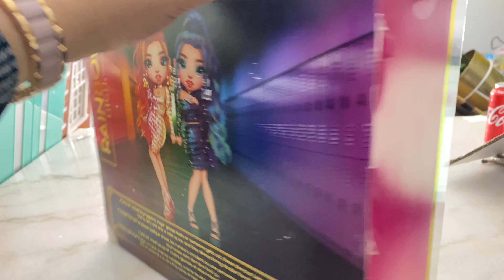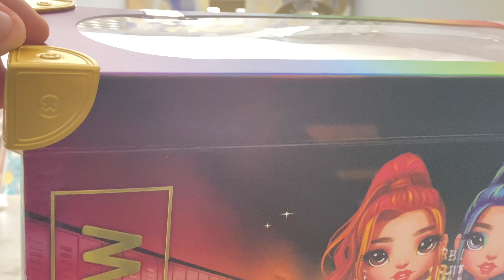Rainbow High Laurel and Holly Umboxing y Reseña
Reseñas